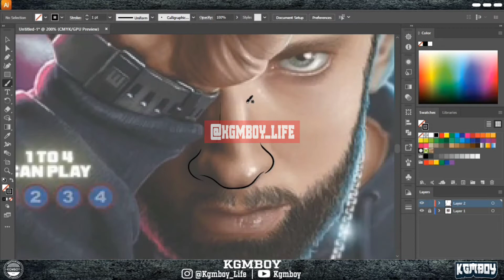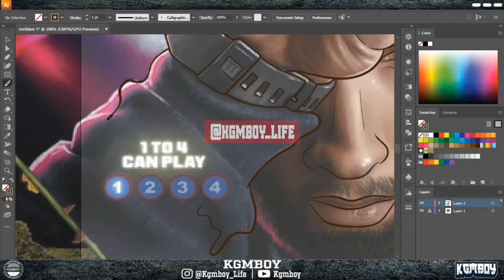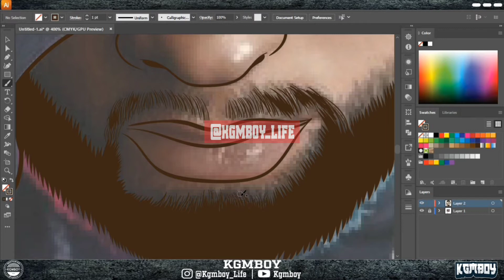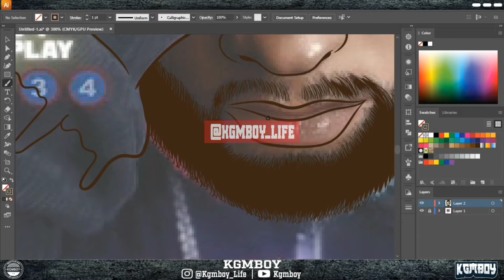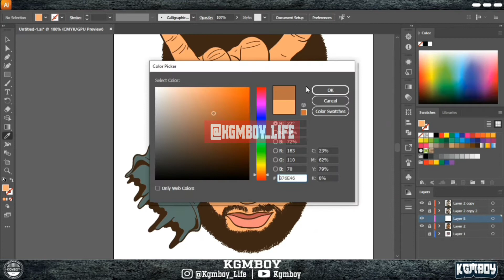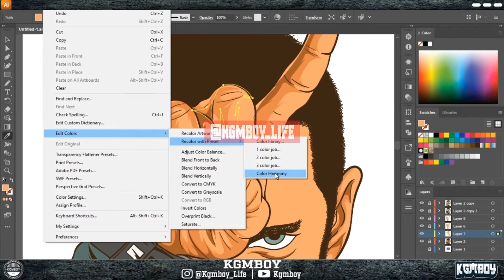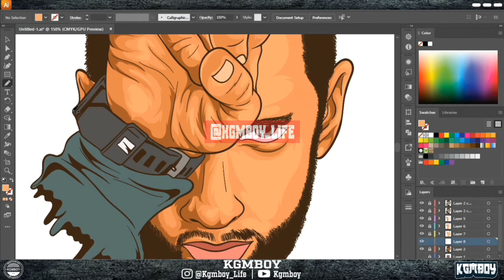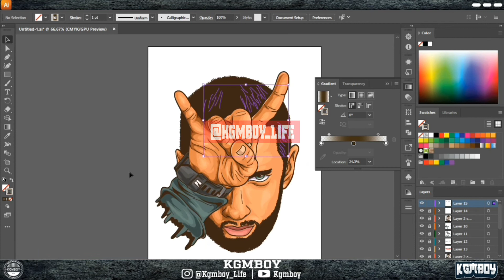Speed_Art Eminem Artcover (Adobe illustrator) Creative Gang ♥️♥️